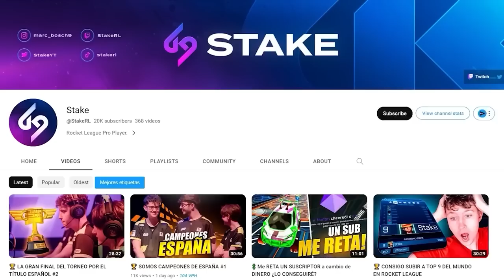🔥 ME ENCONTRÉ AL MEJOR JUGADOR DEL MUNDO Y LE METO UN GOLAZO